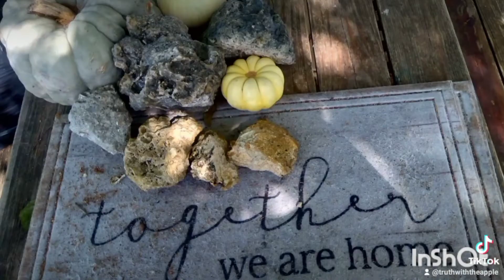Circle of Life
All bogged down by the dome
earth is biology
 so is your phone